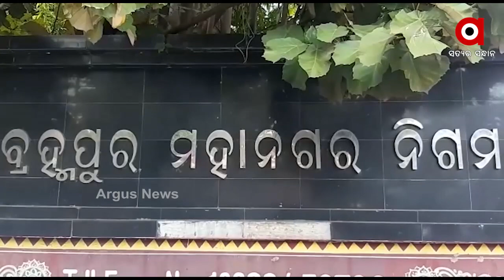ବ୍ରହ୍ମପୁର ଜିରୋ ପଜିଟିଭ ଲୋକଙ୍କ ମନରେ ଆଣିଛି ଖୁସି ......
ପ୍ରଥମ ଥର ବ୍ରହ୍ମପୁର ମହାନଗର ଅଞ୍ଚଳରୁ କେହି କୋରୋନା ଆକ୍ରାନ୍ତ ଚିହ୍ନଟ ହୋଇନାହାନ୍ତି ବୋଲି ବ୍ରହ୍ମପୁର ମହାନଗର ନିଗମ ତରଫରୁ ସୂଚନା ଦିଆଯାଇଛି .